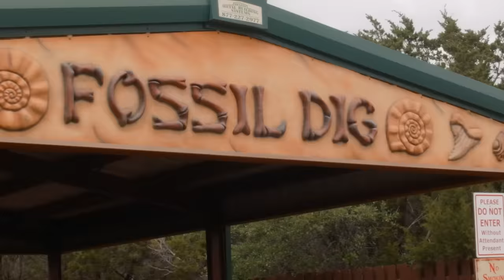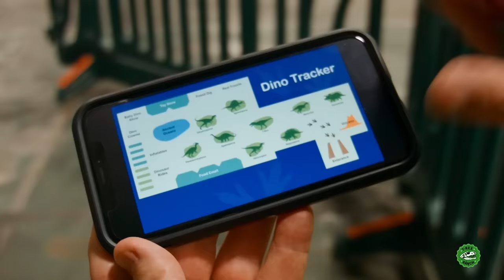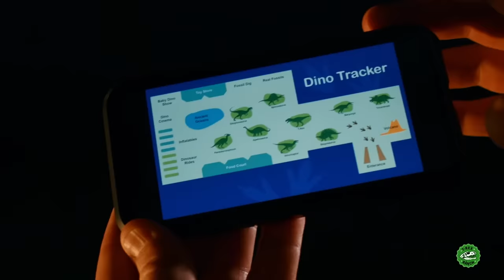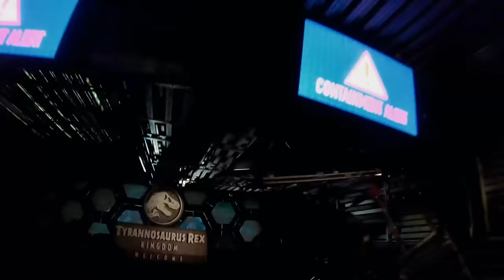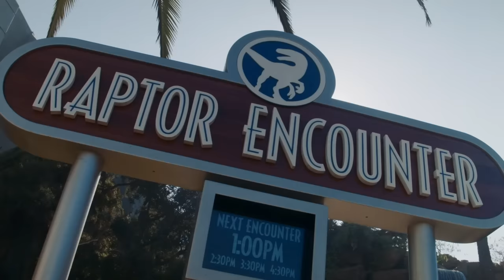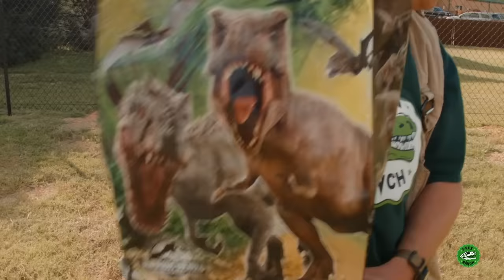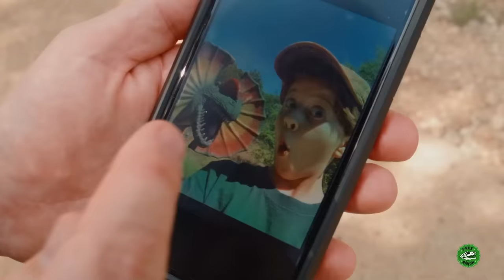T-Rex Ranch Dinosaur Dinosaur World Adventures! | Jurassic Videos for Kids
Park Rangers Aaron and LB are checking out some GIANT life-size Dinosaurs at Dinosaur World Theme Park! Plus more awesome T-Rex ranch adventures for kids!